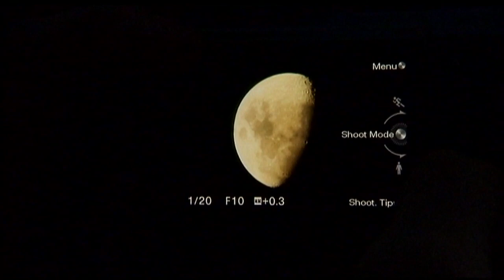Stephanie Kralevich goes stargazing in the Columbia River Gorge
Stephanie Kralevich heads to Rooster Rock State Park for the OMSI Star Party and a lesson in astronomy